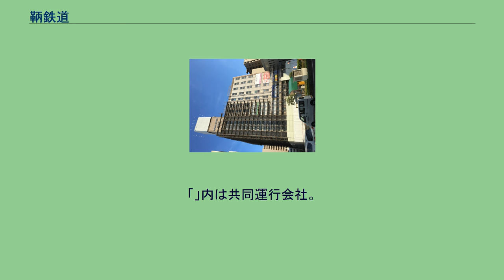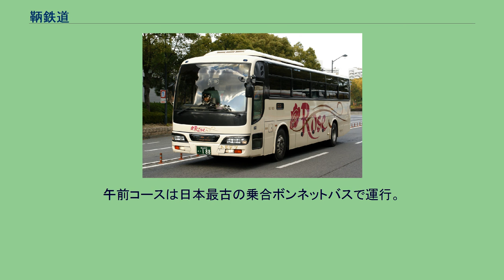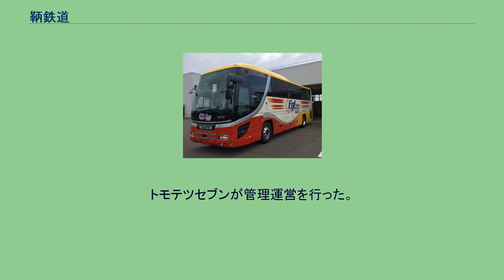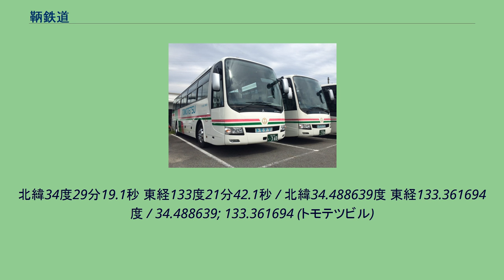鞆鉄道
観光バス 高速バス（ローズライナー） 日本最古の乗合ボンネットバス 香港ツアー会社専用の観光バス 鞆鉄道株式会社（ともてつどう、通称トモテツバス、英: TOMOTETSUDOU CO., LTD.）は、広島県東部の沼隈半島を中心としたエリアを中心に営業するバス会社である。
福山駅と鞆港とを結ぶ鉄道に起源をもつ会社であるが、1954年の鉄道路線廃止によりバス事業専業となりトモテツグループの中核企業として現在に至る。
本社は広島県福山市佐波町197番地1。
祖業である鉄道路線についての詳細は鞆鉄道線の記事を参照。
詳細な運行案内は#外部リンクの鞆鉄道サイトを参照。
高速バス廃止路線 一般路線バスのエリアは、福山市の福山駅・松永駅を中心とし、景勝地鞆の浦と結ぶかつての鉄道線を継承する路線のほか、沼隈半島の一帯および、内海大橋を経由して、沼隈半島の南側の島嶼部に路線を持つ。
その他、松永北部、北東部にも路線が伸びており一部は尾道市中心部・浦崎地区に達する。
なお、現在は三原市で2路線を運行しているが、こちらは独立したエリアとなっている。
以下に主要な運行区間を示す（正確な情報は外部リンクの鞆鉄道サイトを参照）。
2017年4月1日より福山地区・尾道地区・三原地区（福山市南部のゾーンバス（箱崎線）を除く）で路線番号を導入している。
　　午前・午後の2コースあり。
午前コースは日本最古の乗合ボンネットバスで運行。
廃止 三菱ふそうトラック・バス製と日産ディーゼル製を主に日野自動車製といすゞ自動車製を保有。
車両には車両番号（社内コード）が付けられており、以下の法則に基づいている。
例：H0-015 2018年8月に解体が始まったトモテツビル 1971年、ダイエー福山店の東館として建設されたビル。
地下1階、地上8階、延べ床面積9400平方メートルの規模であった。
ダイエーの撤退によりトモテツグループの所有となった。
ダイエー撤退後は、書店、コンビニ、居酒屋、カラオケ、ゲームセンターなどのテナントが入居。
トモテツセブンが管理運営を行った。
1981年からの新耐震基準を満たさないために解体方針となった。
解体は2018年7月より開始され、2019年3月までに終える予定。
北緯34度29分19.1秒 東経133度21分42.1秒 / 北緯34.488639度 東経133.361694度 / 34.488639; 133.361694 (トモテツビル)